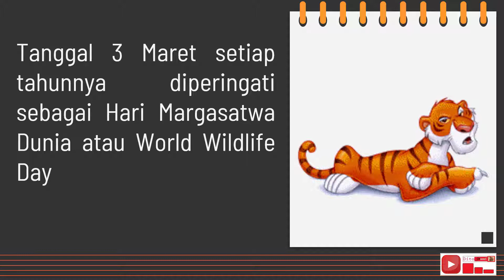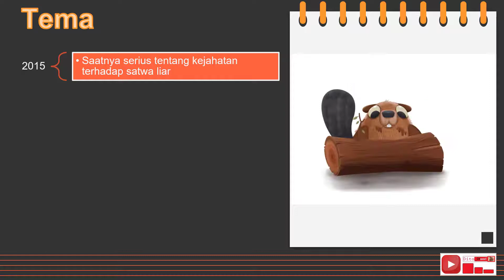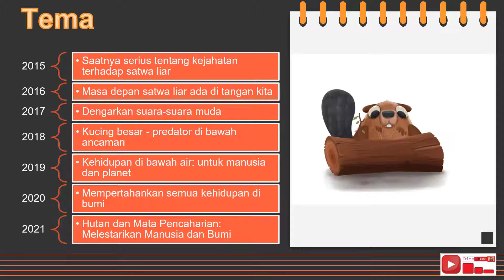3 Maret - Hari Margasatwa Dunia - Tanggal Penting Internasional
Judul:
3 Maret - Hari Margasatwa Dunia - Tanggal Penting Internasional

Tanggal 3 Maret setiap tahunnya diperingati sebagai Hari Margasatwa Dunia atau World Wildlife Day.
Tujuaannya merayakan  keanekaragaman dan keindahan flora dan fauna liar yang ada di Bumi dan meningkatkan
kesadaran terhadap pentingnya konservasi  satwa liar bagi kehidupan manusia.

Video ini bertujuan untuk memberikan informasi tentang tanggal penting internasional.

Terimakasih